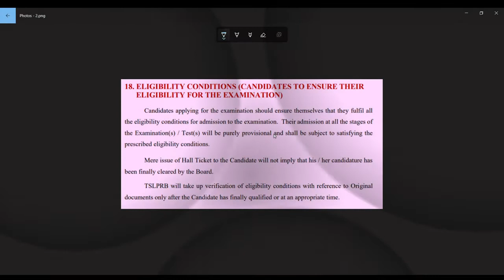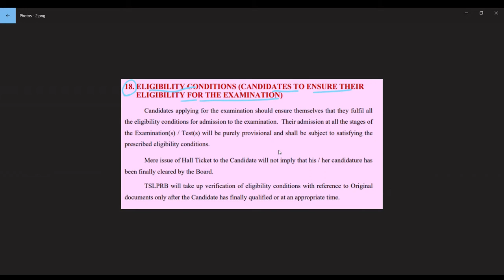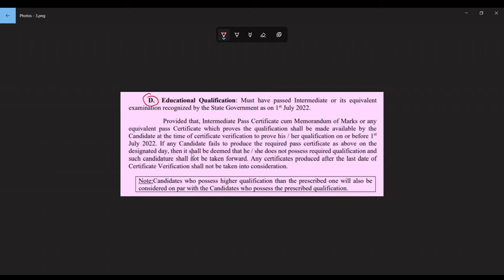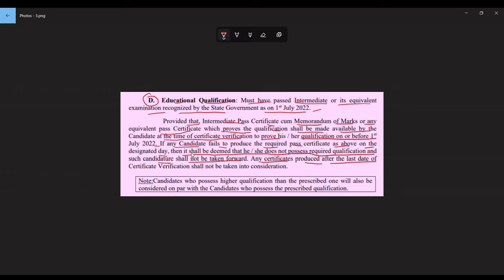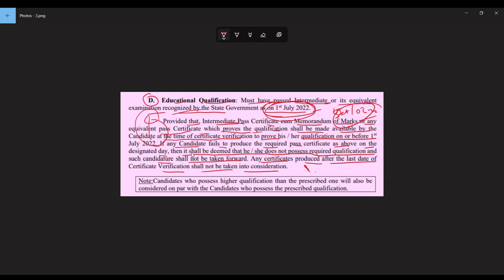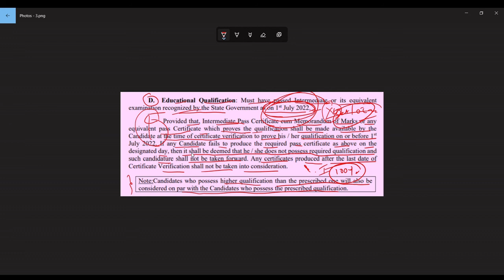TOSS Supplementary Results 2022, Open Intermediate Certificate for TS Police Constable 2022 Jobs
Related to Trending Searches

ts police results 2022;
ts police;
ts police constable latest updates;
ts police constable result 2022;
how to check ts police constable result 2022;
ts police results;
ts police events;
ts police song;
ts police notification 2022;
ts police events date 2022;
ts police results 2022 latest news;
ts police constable results;
ts police constable exam result 2022;
ts police notification 2022 latest news;
ts police constable results 2022;
ts police result;
ts police constable;
ts results police;
ts police constable exam preparation;
ts police ke gane;
ts police siren;
ts police results 2022 date;
ts police update;
ts police cut off marks 2022;
ts open school latest news;
toss results 2022;
toss supplementary results 2022;
telangana open school society results 2022;